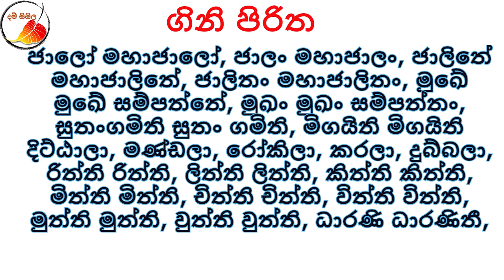Gini piritha |ගිනි පිරිත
භවතු සබ්බ මංගලං - රක්ඛන්තු සබ්බ දේවතා

සබ්බ බුද්ධානු භාවේන - සදා සොත්ථි භවංතු තේ (මේ)

පංච මාර ජිතෝ නාථෝ - පත්තෝ සම්බෝධි මුත්තමං

චතු සච්චං පකාසේසි - මහා වීරං නමා’මහං

ඒතේන සච්චවජ්ජේන - සබ්බේ මාරා පලායන්තු

මෙය විශේෂයෙන් අමනුෂ්‍ය දෝෂවලට හොඳ බව කිය යුතුය. පිරිසිදු තෙලට එකසිය අට වර පිරිත් කර අමනුෂ්‍ය දෝෂ ඇති ගෙවල පහන් දල්වනු. කට්ටකුමන්ජල් පිරිත් කර ගෙයි දුම් දෙනු.